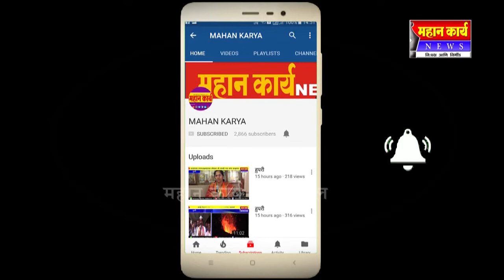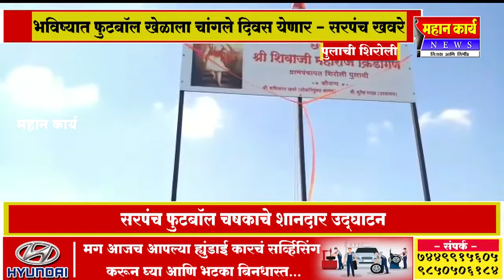पुलाची शिरोलीच्या खेळाडूंचे नाव देशात निघेल ; सरपंच शशिकांत खवरे यांचे प्रतिपादन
पुलाची शिरोलीच्या खेळाडूंचे नाव देशात निघेल ; सरपंच शशिकांत खवरे यांचे प्रतिपादन ;  सरपंच फुटबॉल चषक स्पर्धेस सुरुवात